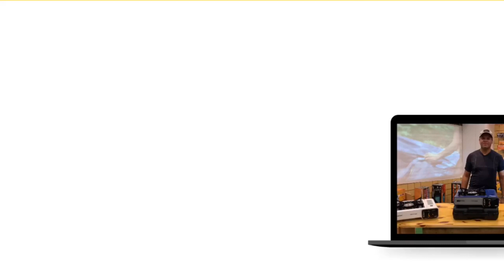Quanto tempo dura a camisa para lampião da NTK? | FAQ 60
Todos os dias nós recebemos muitas perguntas relacionadas aos nossos produtos.

Pensando nisso, decidimos criar o quadro Nautika Responde aqui no canal, com as perguntas mais frequentes para ajudar e facilitar a vida de nossos amigos aventureiros!!

A pergunta de hoje é: Qual é o prazo de validade da camisinha para lampião da NTK?

Qualquer dúvida ou sugestão é só entrar em contato com a gente.
tem um botão que direciona para nosso WhatsApp!!